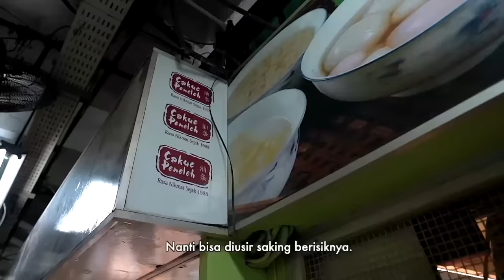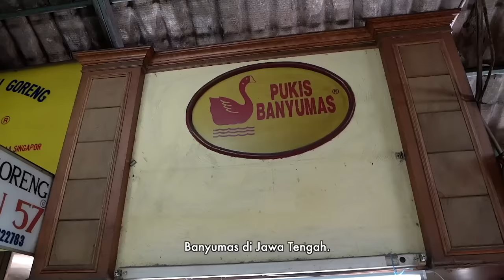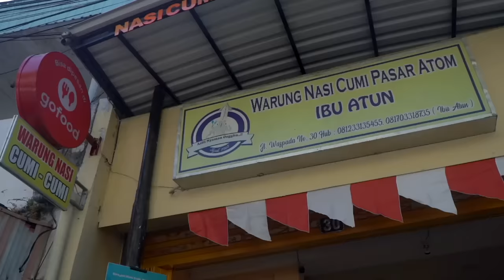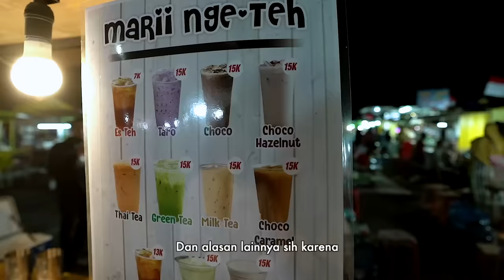SURABAYA STREET FOOD #04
Apa selama seminggu ini kalian baik-baik aja?

Asli, selama ngedit video ini, otak random kayak kotak pandora.
Dia ingetin aku banyak hal kocak yang terjadi di hari itu.

Kalian masih ingat semua adegan di Ote-Ote Porong?
Di situ aku sapa pemiliknya dengan 'selamat pagi'. Ya, kan?
Padahal aku paginya ke Pasar Atom dulu.
Belom lagi setelah itu melipir ke Nasi Cumi Ibu Atun. Belom lagi pakai haha-hihi.
Udah pasti lah aku sampai ke Ote-Otenya siang.

💭: Terus kenapa Kak Ia' bilang selamat pagi?
👽: Karena aku syuting ote-ote di hari berikutnya.

WHAT?!

Iya, seriusan. Drama banget asli.
HAHAHA

Jadi tuh di hari itu aku salfok sama urusan pribadi -- yang menyangkut kendaraan.

Oh. Kalian nggak usah tebak-tebak buah manggis yah.
Karena seperti biasa, nggak semua hal yang sifatnya pribadi -- akan aku share begitu aja.
Aku tau kalian sangat mengerti dan memaklumi aku tentang ini. Makanya aku berterima kasih sekali~ uuuuu 💛

Owkay. Balik ke topik.
Nah, aku selalu ngomongin tentang kendaraan selama perjalanan.
Si Ara juga bukannya memotivasi aku untuk fokus syuting dulu -- dia malah mendukung aku untuk mencari tau dan oper keinginan aku ke adiknya dong!

Alhasil tuh, adiknya Ara cari informasi untuk mengakomodir apa yang aku inginkan.

Singkat cerita, aku sampai di depan ote-ote. Tapi karena aku masih penasaran banget sama informasi dari adiknya Ara, akhirnya aku memutuskan untuk ngadem dulu di mobil selama 10 menit.

Beberapa orang berdiri di depan jendela ote-ote. Mereka nunggu pesanannya.

Tiba-tiba...
3 menit kemudian...
Pemiliknya keluar dari dalam dan menutup jendela!

Aku kaget bukan main.
Ya iya lah bukan main.
Kalau main ke claw machine lah!

BTW curut KW sama curut asli akur-akur aja tuh. nggak terjadi pem-bully-an.

Balik ke topik.

Aku kaget kan tuh.
Aku juga bingung.
Lah kok jendelanya ditutup?

Kemudian aku tanya;
👽: Ibu, ote-otenya masih ada?
👩‍🦱: Udah habis. Besok pagi aja datang lagi yah.

PARAH.
Google bilang tutupnya jam 8 malam.
Ini masih jam 1.30 siang!
Astaga.

Akhirnya aku hutang scene.
Akhirnya aku harus bangun lebih awal untuk menebusnya.
Nggak boleh kesiangan -- soalnya kalo kesiangan, syutingan episode baru akan kena pengaruhnya juga.

HUUUUAAAAA

Semua karena si kendaraan hahahaha
Tapi gapapa.
Pengalaman itu jadi berkesan banget.
Dan bikin ngakak tiap kali diingat.

xoxo,

RSW